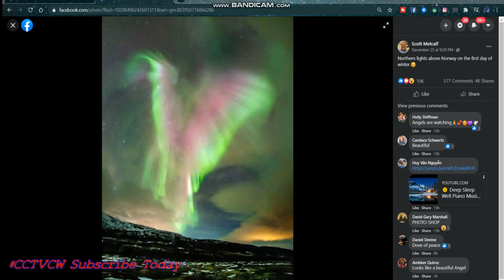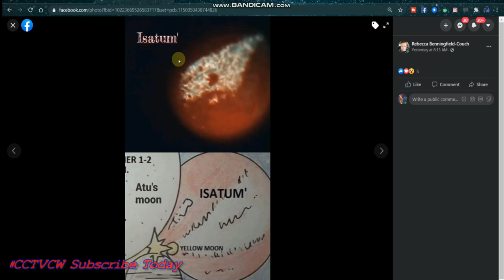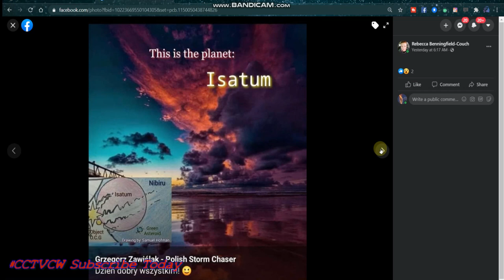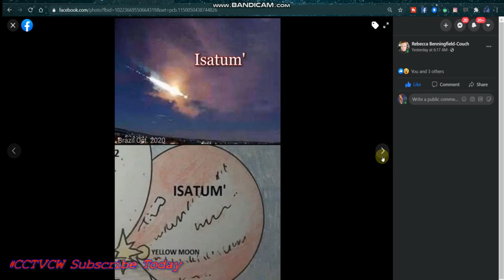'' Nibiru or planet x SUNS" FACEBOOK ON FIRE PLANET X NIBIRU SYSTEM ALL THINGS HAPPENING IN THE SKY